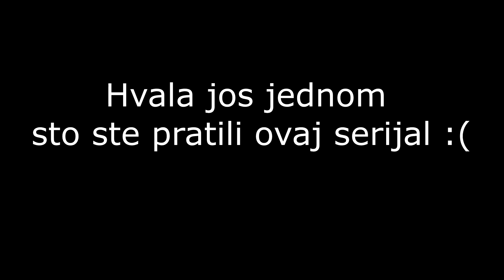Challenger to rank #1 - Full gameplay #7 - Elise jungle! - Prestajem sa serijalom